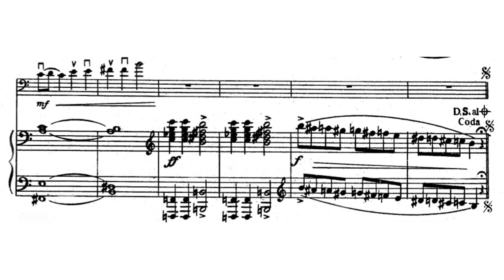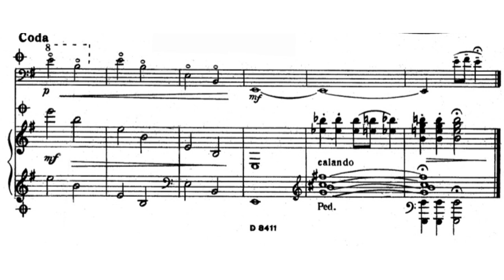Vilmos Montag - "Silhouette" for Double Bass and Piano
Vilmos Montag - "Silhouette" (Intermezzo) for Double Bass and Piano

Double Bass: Ferenc Csontos
Piano: Zsuzsa Bauer